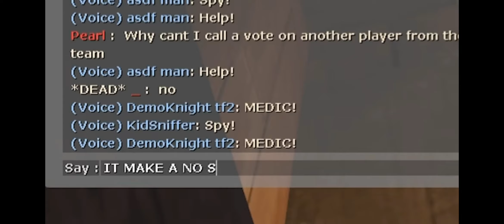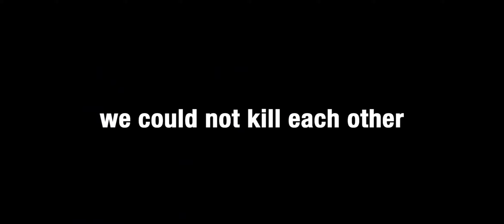Lazypurple Tf2 clip highlights missed moments